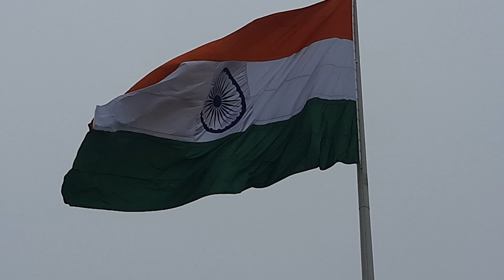biggest indian flag in our area , feeling proud